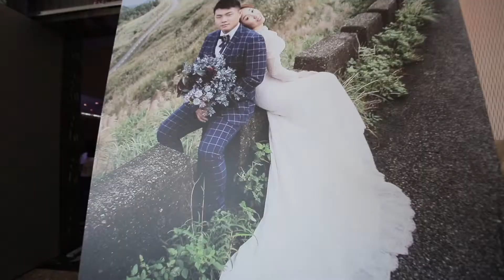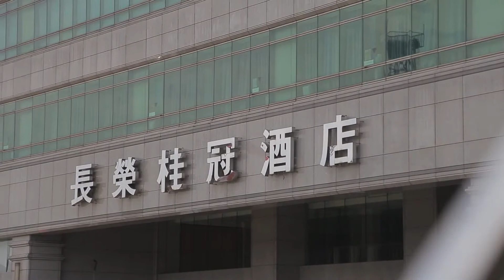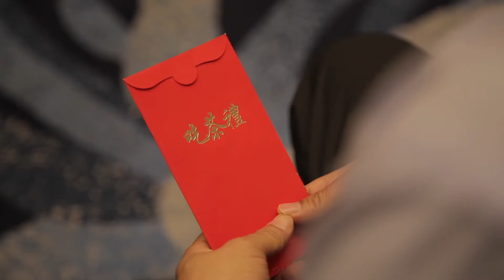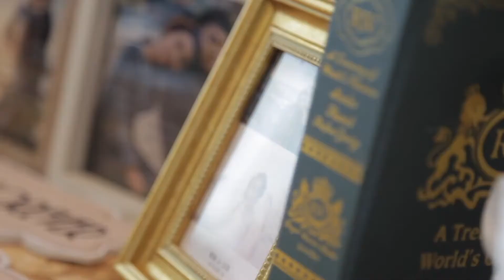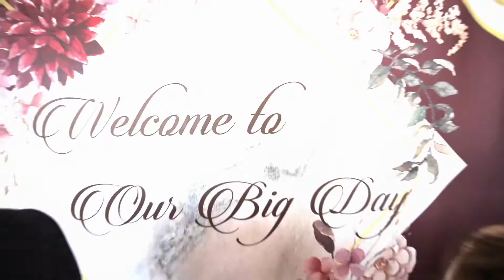｜婚禮錄影｜0616 軍瀚＆汝瑗 Wedding MV｜彭園基隆館